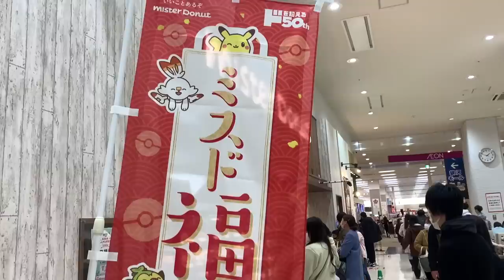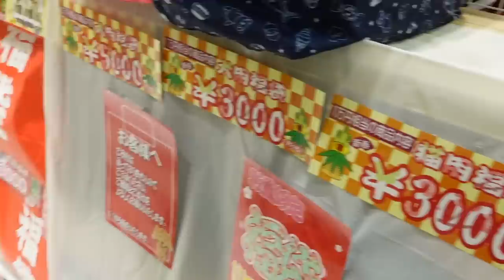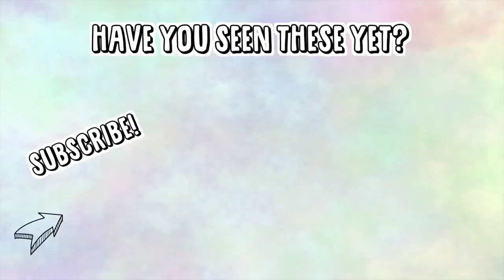What's Inside a Japanese LUCKY BAG for CATS!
It's Lucky Bag season in Japan again! First Lucky Bag of 2021 is for our cats! Will it be worth the 3000 yen price tag?

🛍 What's a Lucky Bag??? 🛍
On January 1st, stores around Japan sell "fukubukuro" or lucky bags! The average cost is 10,000 yen and the contents are often a mystery - so it's a bit of a risky purchase, but sometimes the rewards can be great! They sell out fast so if you want to get one you need to get to the store quickly on the morning of January 1st. You can find lucky bags for clothing, homeware, toys, stationery, pets, food & more! I'll be opening lots of Lucky Bags throughout January so keep an eye out on my channel✨